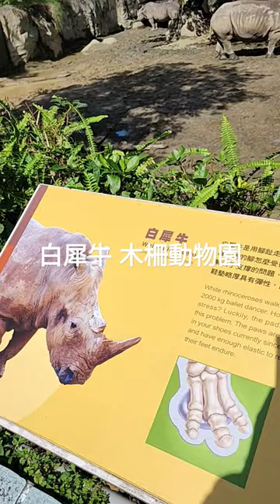白犀牛 木柵動物園 white rhinocero